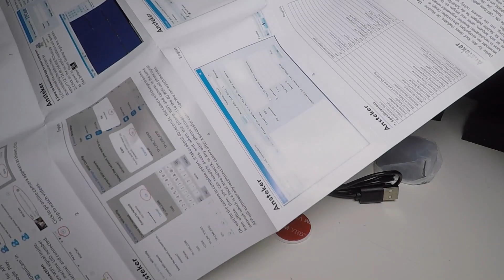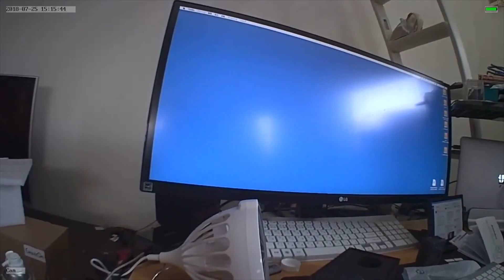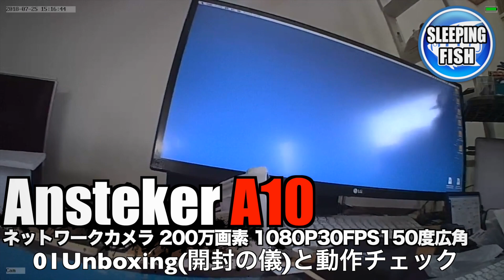Ansteker A10 ネットワークカメラ 200万画素 1080P30FPS150度広角 01Unboxing(開封の儀)と動作チェック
商品リンク
・内容
Ansteker A10 の開封と簡易動作チェックをしています。

03:25 撮影テスト

Ansteker A10 [重量:30g]
MicroUSB To USB[type-A]ショートケーブル　※形状記憶
マグネットスタンド
マグネット用プレート

・使用機材
Samsung microSDXCカード64GB EVO Plus